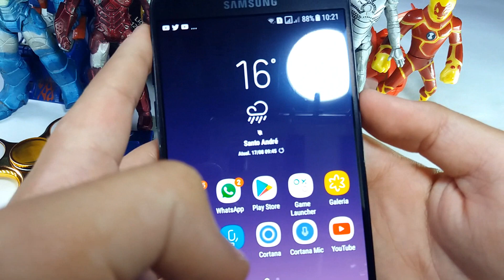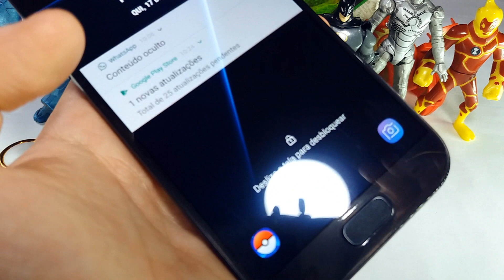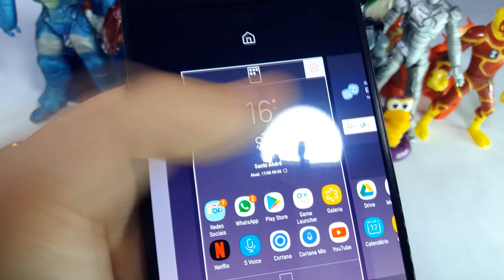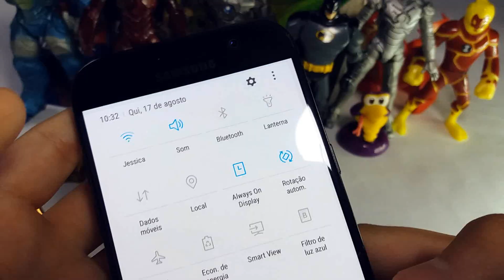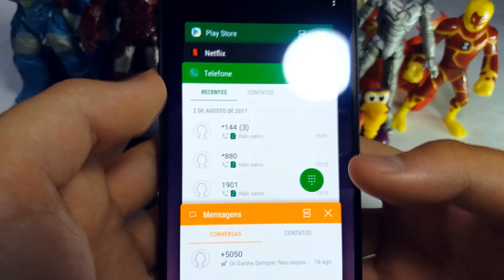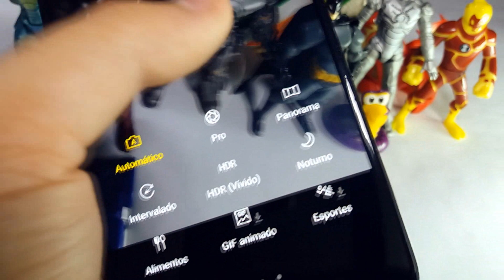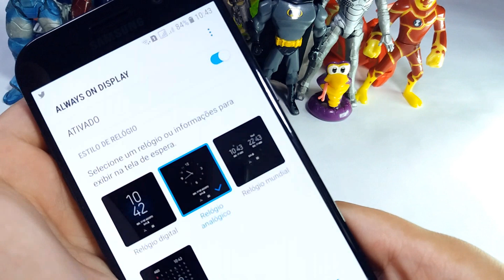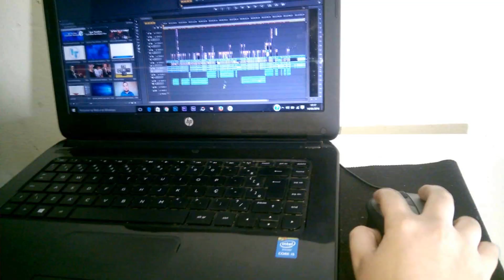Android 7.0 Nougat - Hands On (Primeiras Impressões) [Samsung Galaxy A5 2017]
Confira minhas primeiras impressões do novo Android 7.0 Nougat!